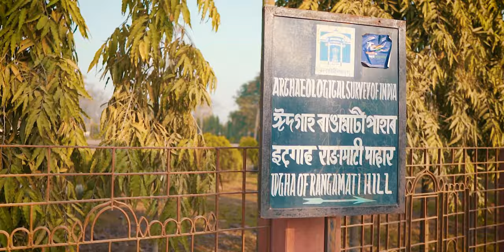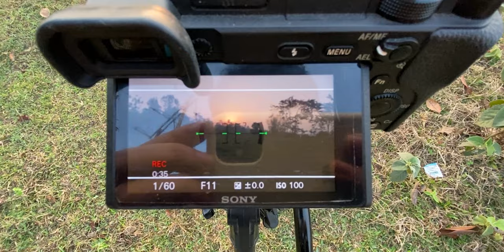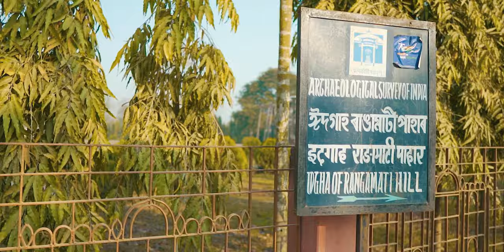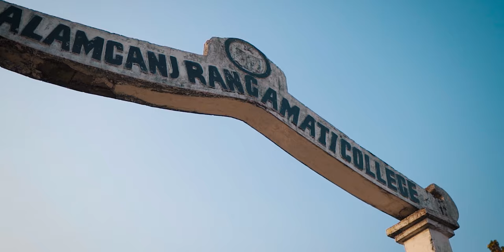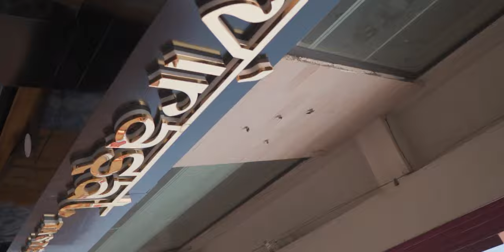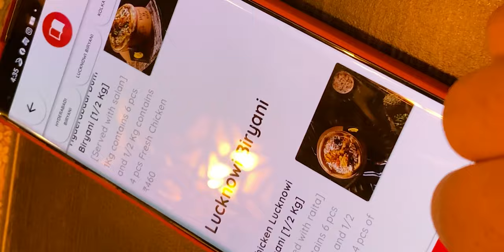Back To My HomeTown | Sare Footages Deleted Hogeya 😭😭😭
Hello guys this my first vlog in my hometown after soo long. Here I shared what actually happened with this channel and I have shown my favorite place in my area. So I hope you guys will love this video .